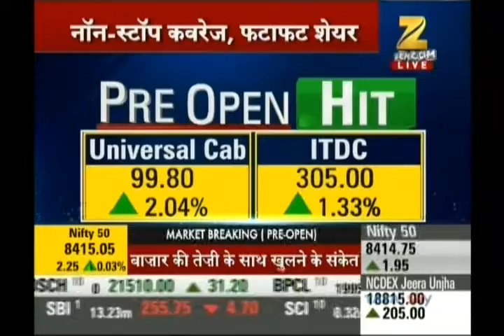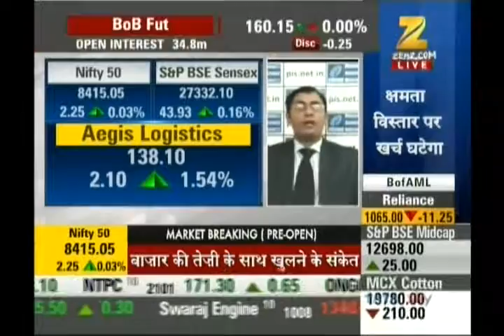Ashish Kelkar, CEO, Precision Investment Services on ZEE Business on 17th Jan 2017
Ashish Kelkar, CEO, Precision Investment Services giving his view on Sical Logistics, Agis Logistics.